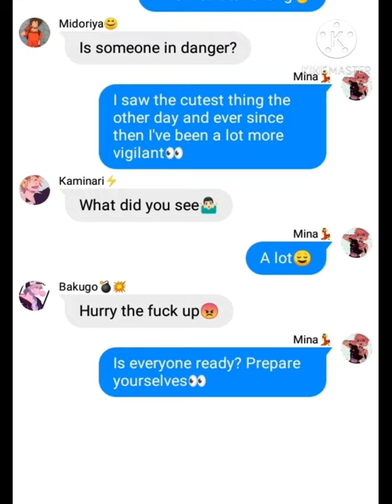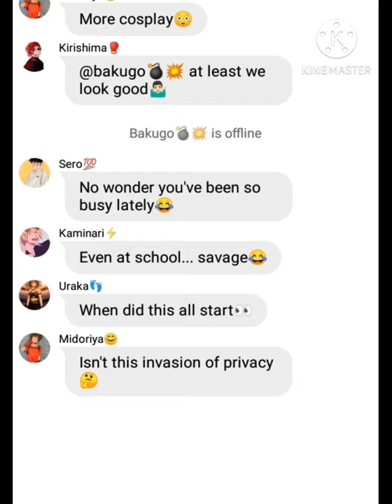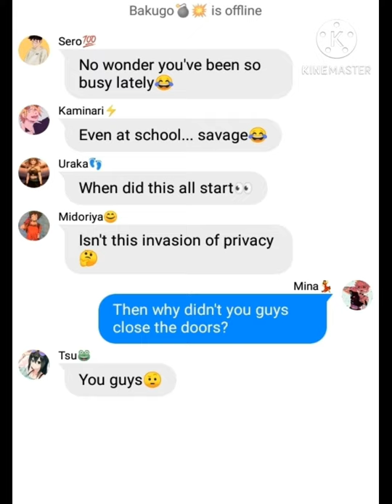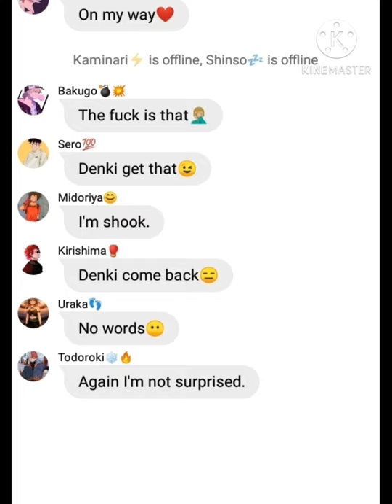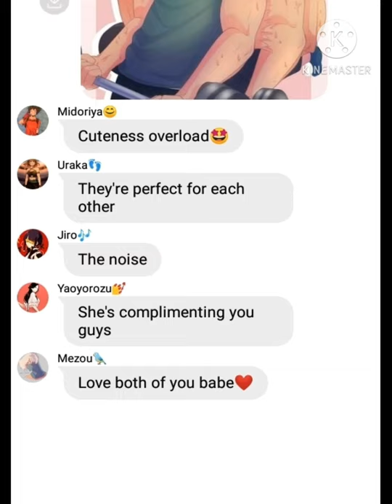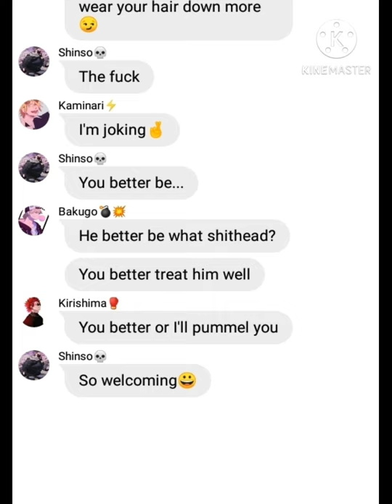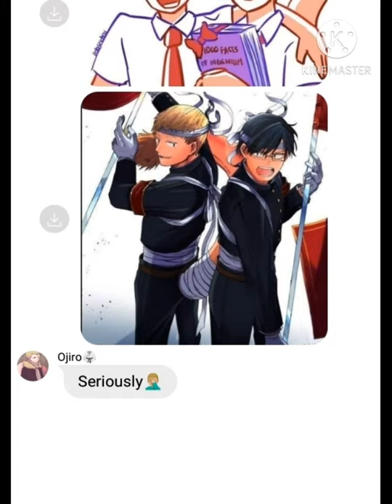Mina and Hagakure Expose The Secret Ship Texts: Bnha Ships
Mina Ashido and Toru Hagakure Expose what's been going on beind closed doors👀

I will be starting Haikyuu Texts soon❤
And these will still continue❤